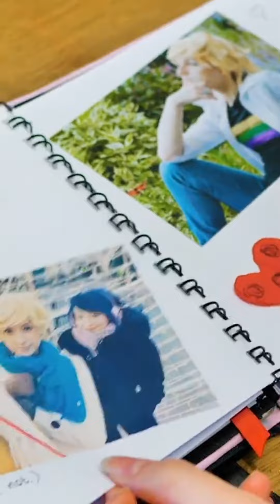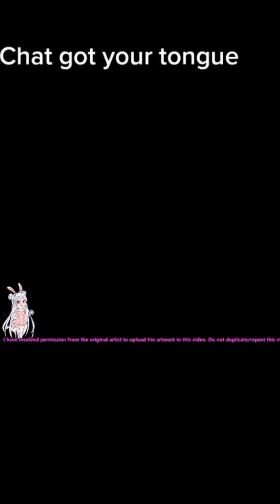BEST Miraculous Ladybug and Chat Noir Cosplay TikTok #82 🐞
BEST 🐞Miraculous Ladybug and 😸Chat Noir - TikTok Compilation

A selection of videos created with love for creativity and art, as well as with respect to their authors.
Enjoy your viewing and have a nice day.
I am a big fan of Miraculous Ladybug.
I hope watching these compilation videos will be a pleasure and a treat for other Miraculous Ladybug fans like me.

Please write your opinion about the video in the comments. Do you want to see more of these videos?
 Cosplay Miraculous Ladybug and Chat Noir TikTok